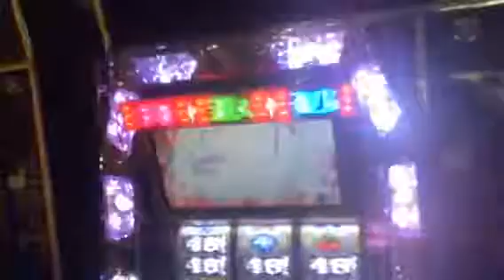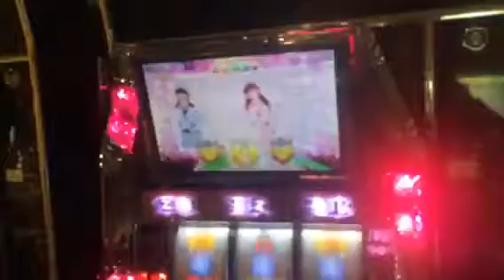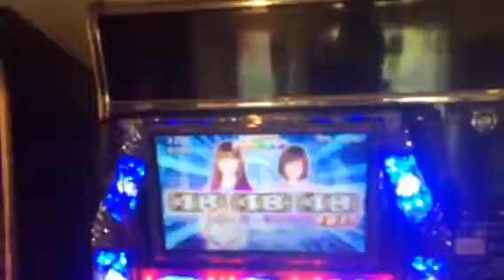あかつき丸でパチスロAKB打ってみたくまモンGET(;ﾟДﾟ)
あかつき丸でパチスロAKB打ってみた動画です。